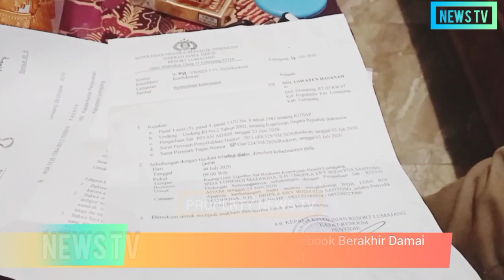Kasus Pencemaran Nama Baik Berakhir Damai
Kasus pembajakan akun facebook berakhir damai, setelah pelaku meminta maaf secara terbuka melalui video...